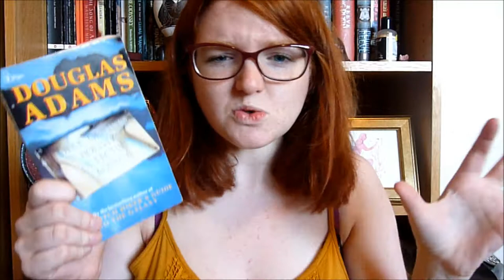Book Chat #19: Violet to Vita, Miss Fisher, Gruff Rhys and more!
Book Chat is a regular round up of what I've been reading recently. Bit of a lengthy chat this week, so grab a cuppa and come join!

Books mentioned:
Dead Man's Chest by Kerry Greenwood
Violet to Vita: the Letters of Violet Trefusis to Vita Sackville-West
Dirk Gently's Holistic Detective Agency by Douglas Adams
American Interior by Gruff Rhys
Riverkeep by Martin Stewart